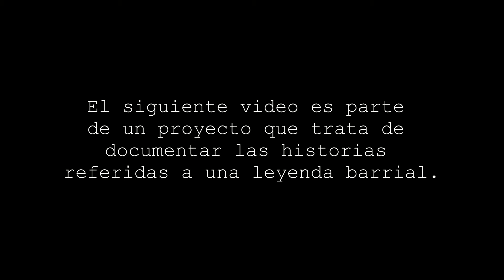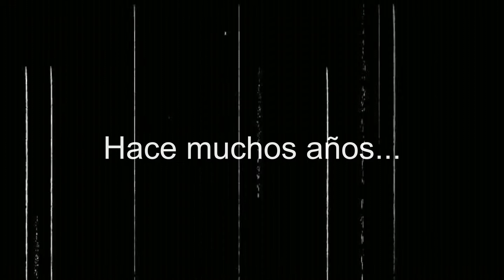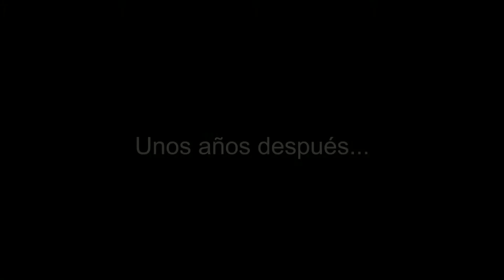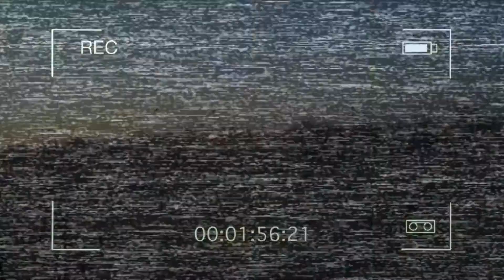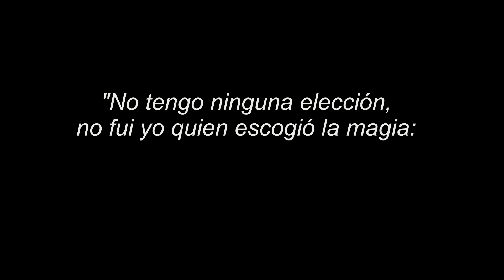Cuando cae la noche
Cortometraje realizado por alumnos del IPEM 283 "Fray Mamerto Esquiú" Anexo Ciudad Nueva, para el Segundo Encuentro de Cine y Educación del Sur.
Septiembre 2014, Río Cuarto, Córdoba.